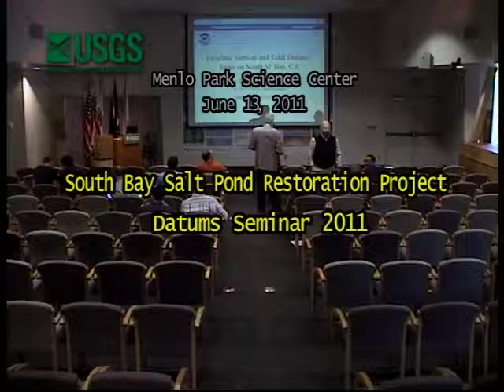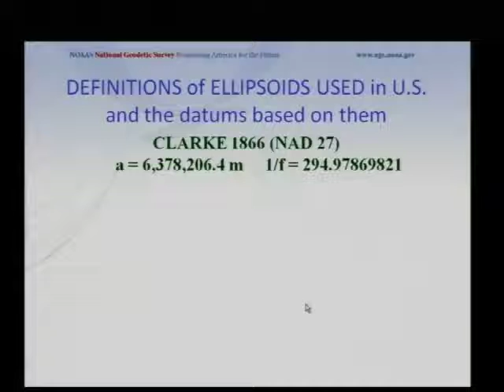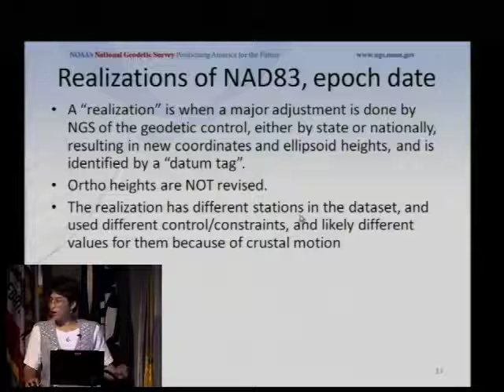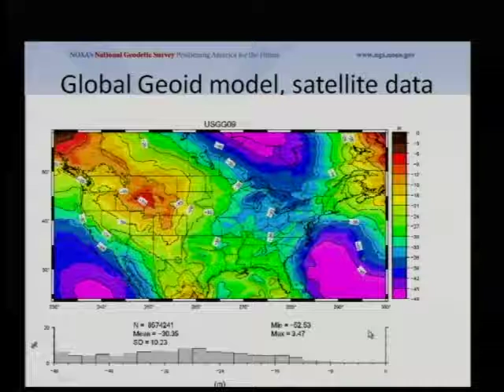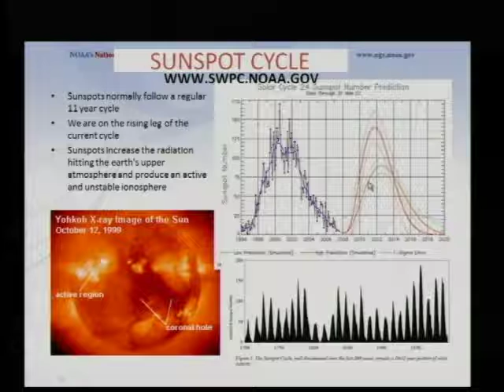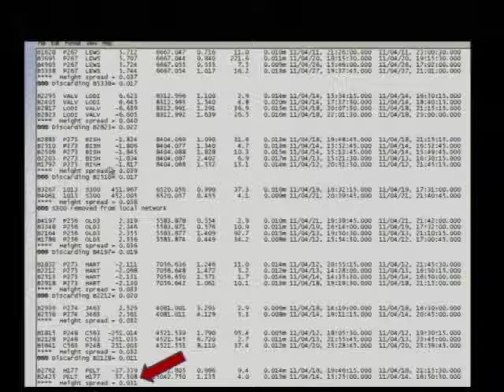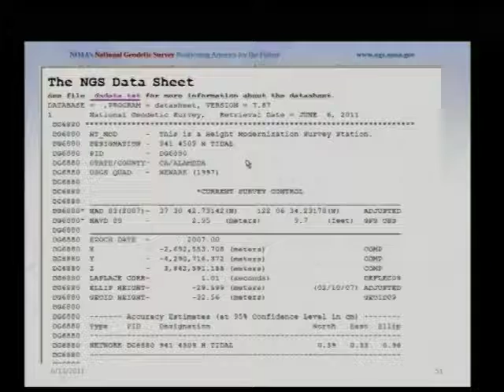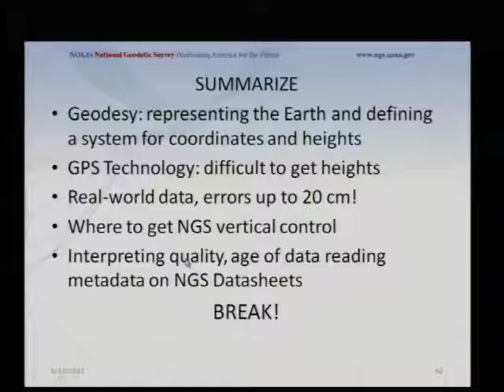datum part1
Videos to support the South Bay Salt Ponds Project